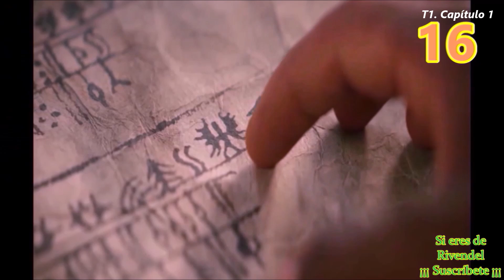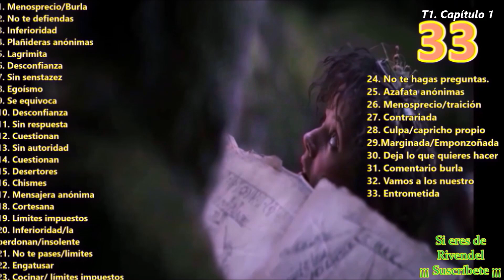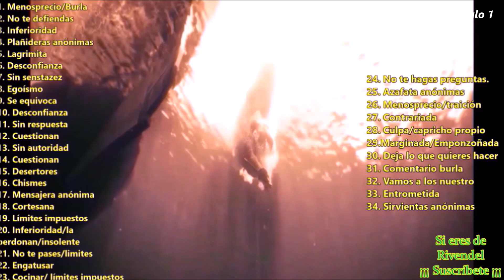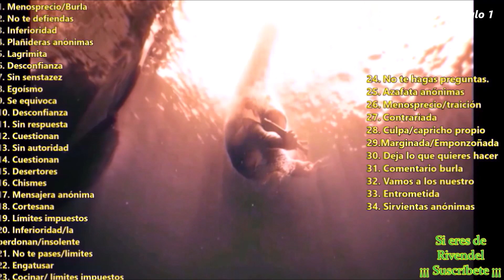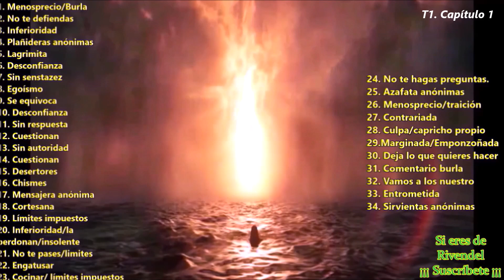Episodio 1 - Críticas a la serie Anillos de poder. T1. Anti - épico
Opiniones críticas en el episodio 1, temporada 1 de la serie de Anillos de poder. ¡¡¡Contiene Spoiler¡¡¡  Anti- épico